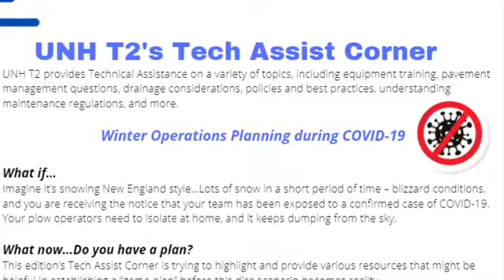Road Business Promo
Short infomercial for UNH T2's free, quarterly newsletter "Road Business".